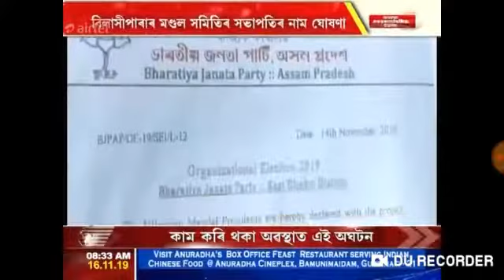বিলাসীপাৰা বিজেপিৰ মণ্ডল সভাপতিৰ নাম ঘোষনা কৰা হয়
Video from Aminur Islam